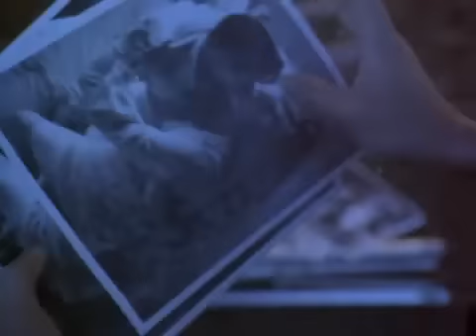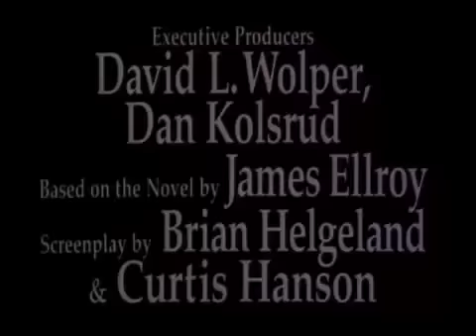L.A Confidential - cine90.fr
Bande annonce du film L.A Confidential de Curtis Hanson avec Kim Basinger, Kevin Spacey... Plus d'infos ciné et de vidéos